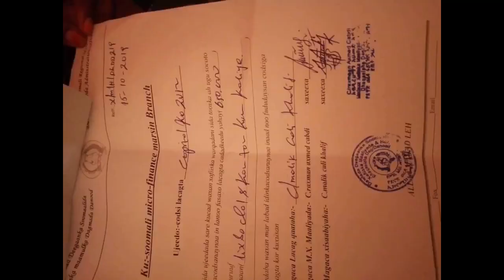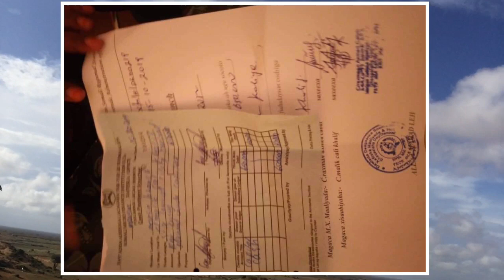Miisaniyadii Danood Oo la dhacey